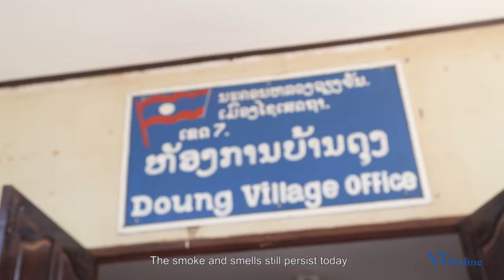Compensation unacceptable with continuous pollution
Video by Phoonsab Thevongsa

The community in Doung village, Xaysettha district, Vientiane will not accept any compensation which will allow the factory processing waste from a brewery to continue releasing pollution.

Village Chief Mr Sinakhone Khottaphom relayed this message while talking to Vientiane Times during a field trip to seek facts after increasing complaints from the community about the impact of the factory on them.

�The factory owner has even suggested building infrastructure facilities for the community to compensate for the environmental impact, but we will not accept any offer where the factory continues to release pollution which impacts upon on villagers,� the village chief said.

According to Mr Sinakhone, the factory appeared in the village early last year at the site of A2B Recycle, which was set up in 2012 by Mr Xayadeth Vongxay to turn waste plastics and metal into useable products.

Villagers said that factory, which processed metals and plastics had not caused any problems, but the new one, which processes waste from a brewery has had an adverse impact since beginning operations.

Vientiane Department of Industry and Commerce issued an announcement dated September 9 ordering the owner to permanently stop factory operations, which was also illegally established.

The village chief stressed the business was unlicensed, polluting the environment and affecting people's health, so should cease operations.

He revealed he had received daily pressure from the residents, who asked him if he was being bribed as the factory continued to run its machines.

�I told my villagers that I have no power to order the action,� Mr Sinakhone said.

Villagers said they praised the business for creating jobs for local people, but commented that this was at the expense of their health.

Meanwhile, the village chief told Vientiane Times about the grassroots authority submitting residents' concerns to the capital's People's Council several days ago, and the council replied that they would visit the village soon.

During yesterday's field trip, Vientiane Times found the factory running but emitting little in the way of fumes or bad smells which may have been because of the wind blowing .

Residents said the clouds of fumes and bad odours were less of a problem during the day, but the situation got worse in late afternoon and especially at night when they tried to sleep.

A housewife, who lives around 500 metres from the factory, said she asked her relatives who live in another village not to bring their baby to visit her for the sake of their health.